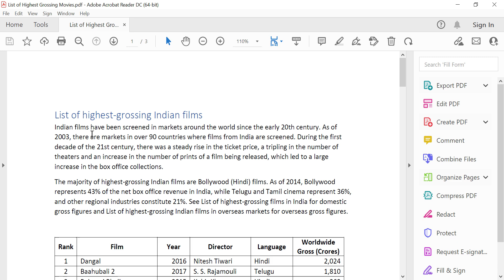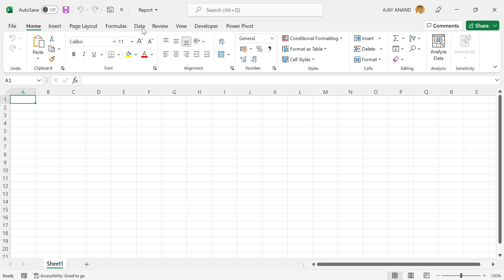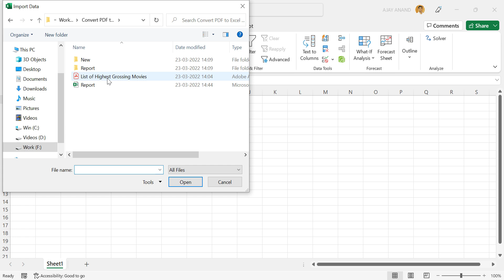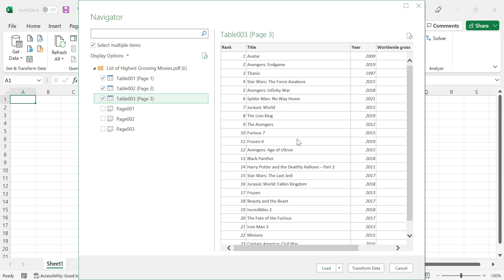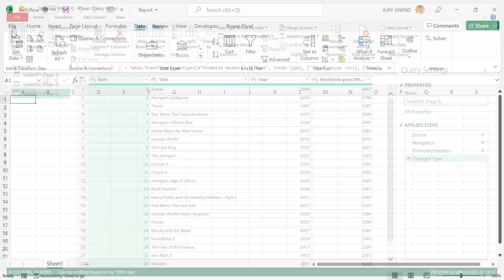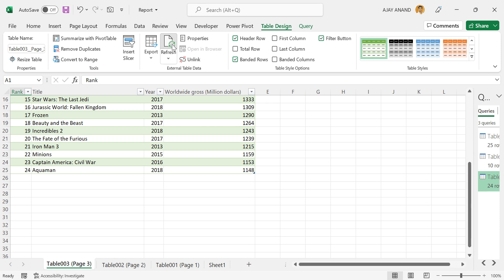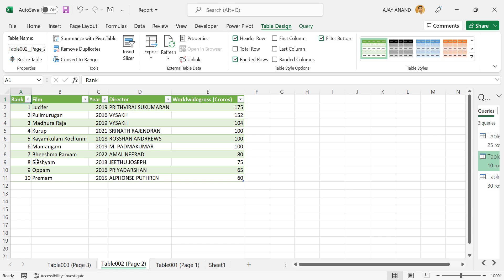How to Extract data from PDF to Excel - Malayalam Tutorial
പി.ഡി.ഫ് ഫയലുകളിലെ ഡേറ്റ, എക്സലിലേക്കു കൊണ്ട് വരുന്നതെങ്ങനെ എന്ന് വിശദീകരിക്കുന്ന വീഡിയോ.
How to Extract data from PDF to Excel, explained in Malayalam.